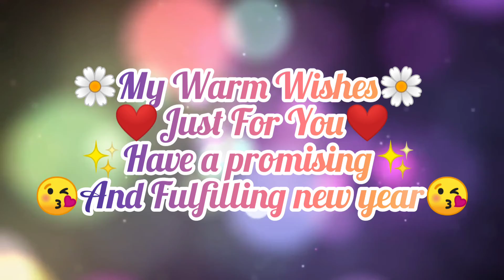Happy New year 2021 wishing |watsapp status